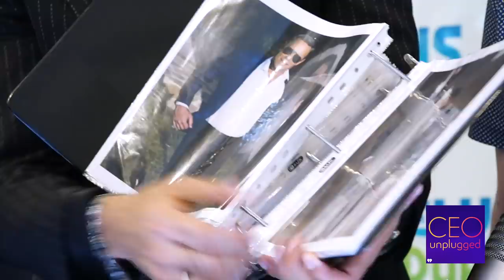Victor Mohan of Mohan's Custom Tailors | CEO Unplugged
Victor Mohan of Mohan's Custom Tailors talks to Skeery Jones on CEO Unplugged!